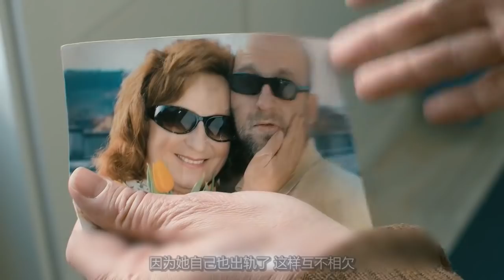一部让你惊艳的电影，岳父带着女婿去撩妹，看的你怀疑人生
电影、影视、剧情、爱情、喜剧